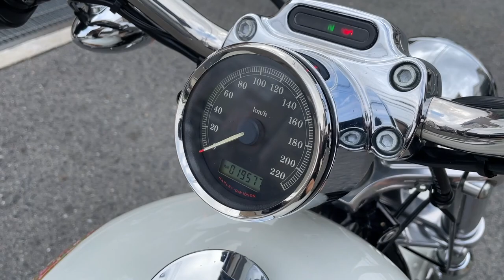XL883C 2009年 中古車 バイクショップ名:高石二輪